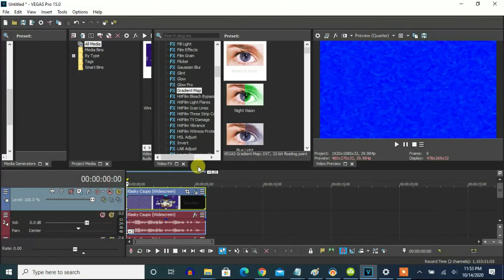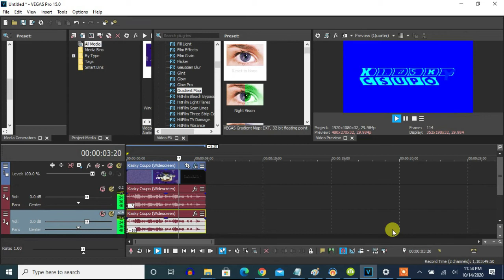How To Make Original Y-Major 14 On Vegas Pro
Let's make an effect called Y-Major 14.

Windows xp in y major 14
259 views•Dec 29, 2017: